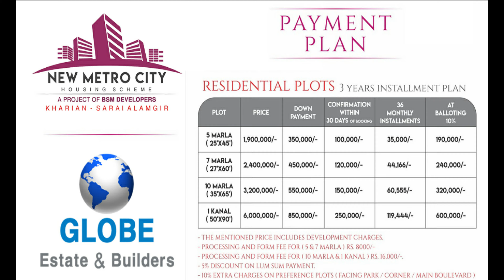New Metro City Payment Plan Details - Kharian - Saria Alamgir - Gujrat